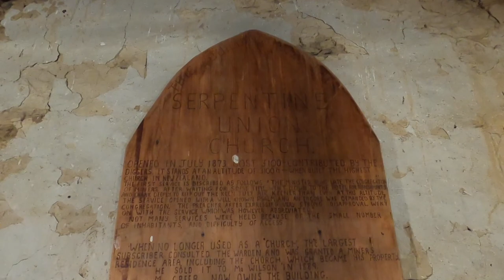Poolburn Dam to Serpentine Church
Day trip doing the track from Poolburn Dam all the way up to the Serpentine Church,

Has been on my list of tracks to do for a while and thought today was the day whilst the track was less boggy than usual and still open before it shuts for winter!